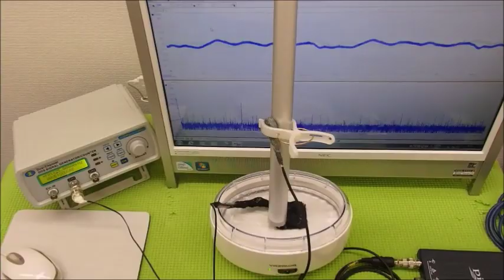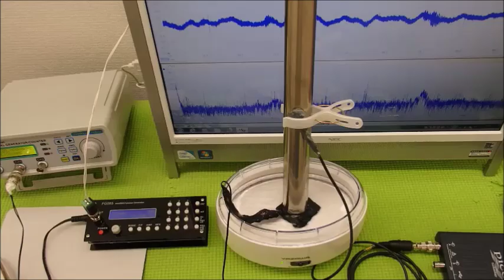メガヘルツの超音波発振制御プローブを利用した実験動画 ultrasonic-labo